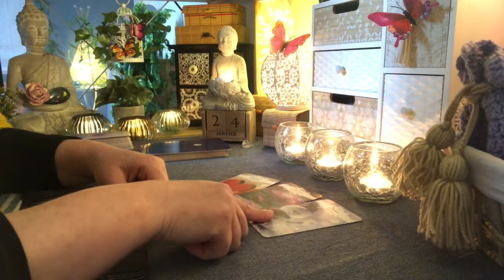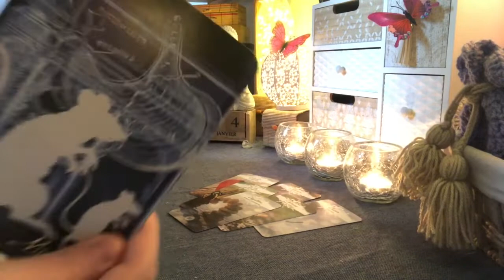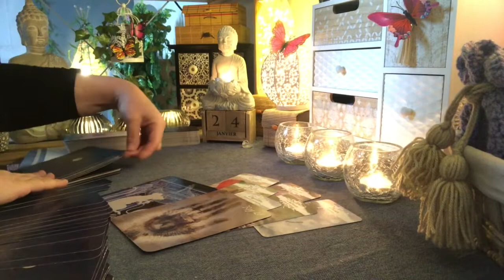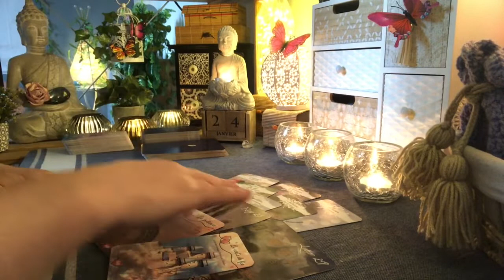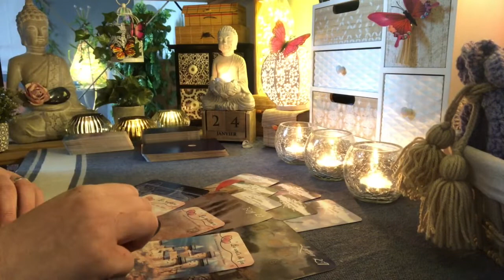⭐️GÉMEAUX ♊️ Lundi 24 Janvier 2022⭐️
SOUS-TITRES DISPONIBLES

Les oracles utilisés dans cette vidéo :
🌸Les Lumières d’Innana
🌸The Lunar Nomad Oracle